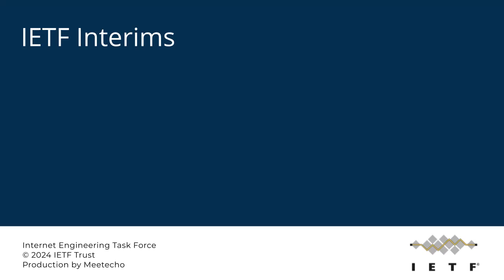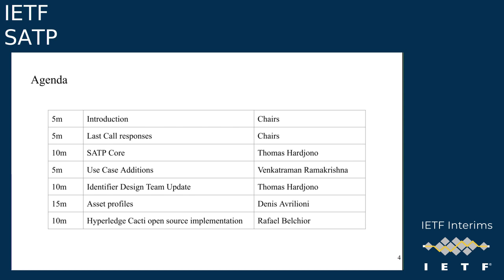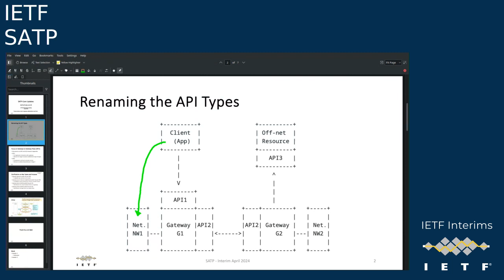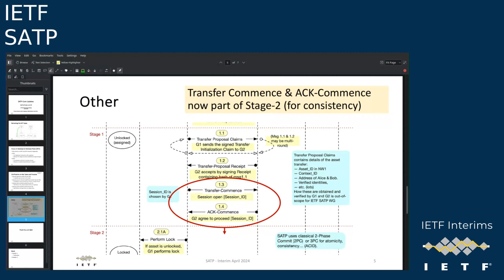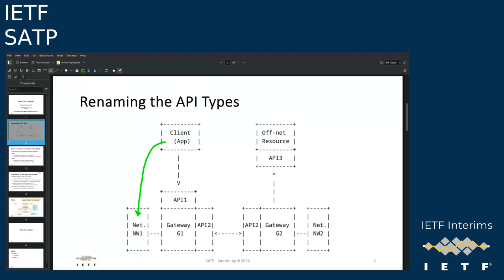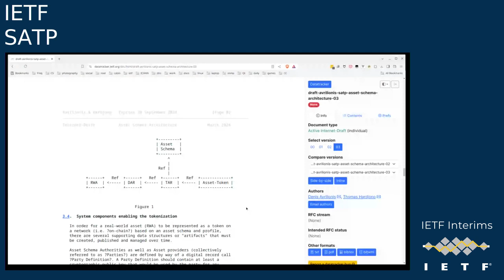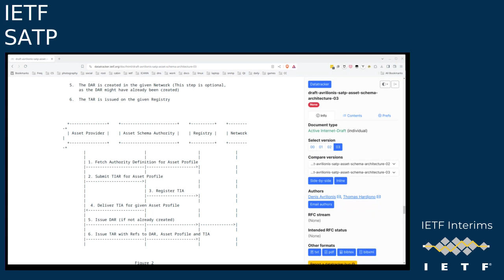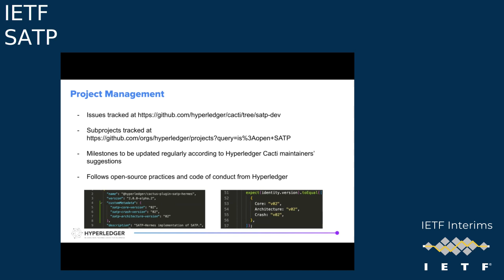IETF interim: Secure Asset Transfer Protocol (SATP) 2024-04-09 14:00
Secure Asset Transfer Protocol (SATP) interim meeting session
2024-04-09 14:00